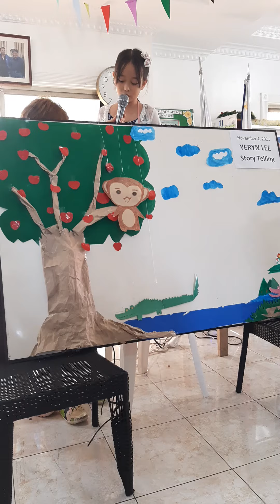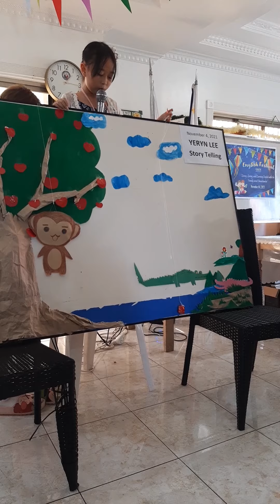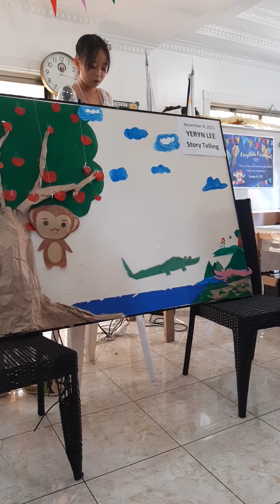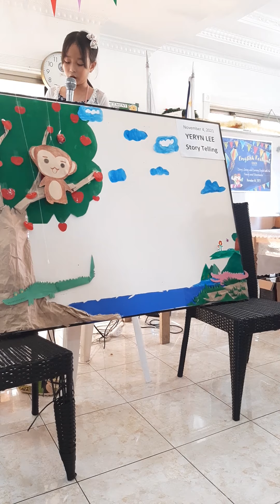Yeryn | Story Telling: The Monkey and the Crocodile